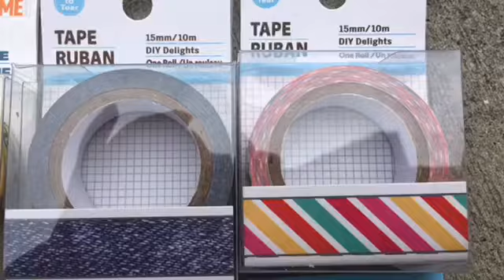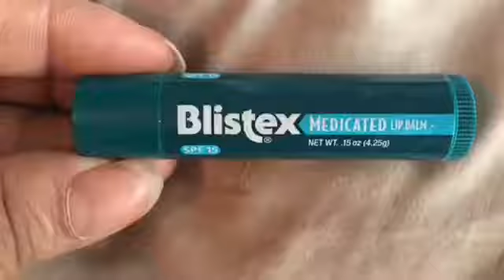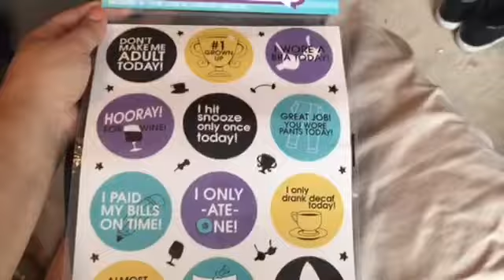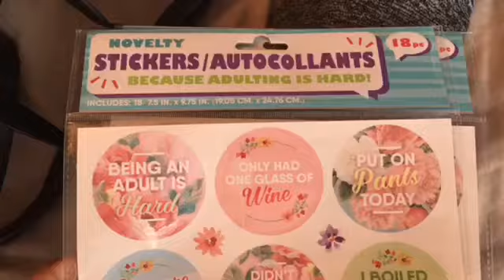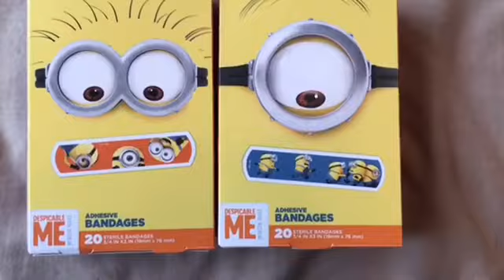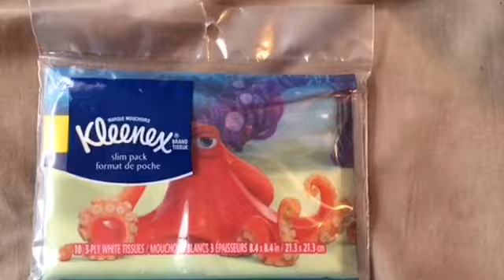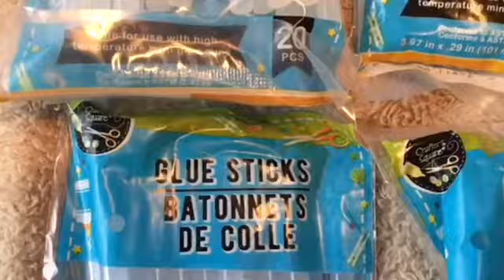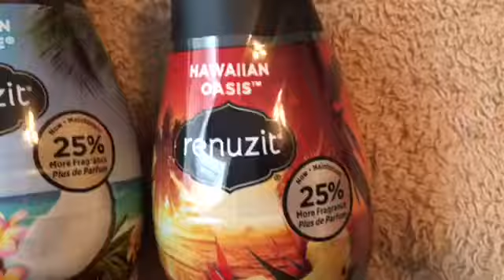Dollar Tree haul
(My Facebook is a personal account).